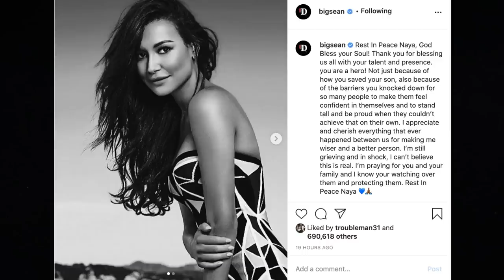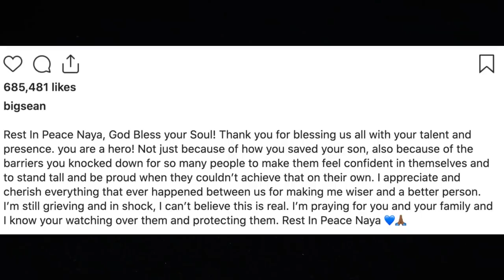Rapper Big Sean breaks his silence about late ex-fiancée Naya Rivera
$WillieDLive